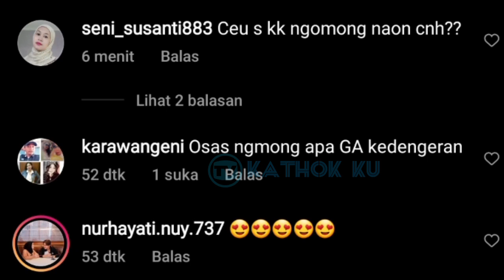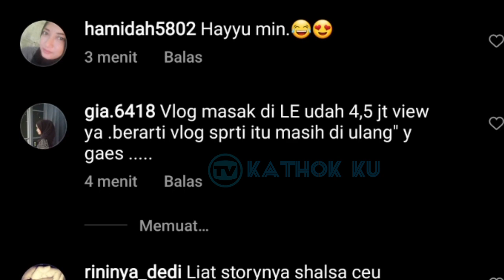Lebih Intens, Lesti Billar Dinner dg BESANNYA Alie Margin❓Ada Kang Emil Juga, Pak Gubernur jd SAKSi❓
Jangan Lupa: _
Thankz!!..